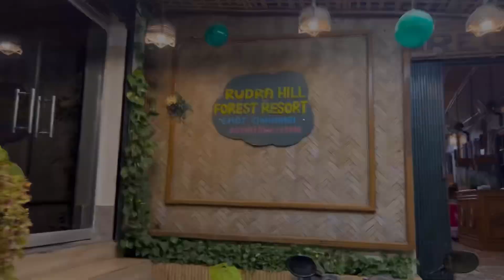যখন আমরা নিরুদ্দেশে বেরিয়ে পড়ি 🙂🙂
Thanx for supporting me💖💖

* My Salon *
Eternal Beauty Salon and Makeup Studio
Babul chowmuhuni Bazar
Suryamaninagar near Tripura University
Agartala Tripura west.

bnu